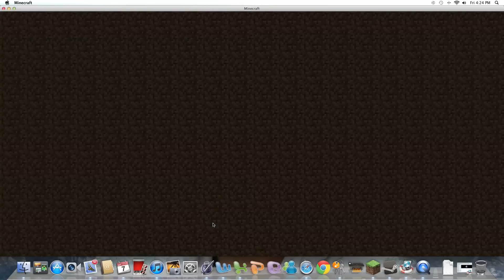Not cheating- Minecraft Pixelmon- #1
Hello guys im doing a new series called Pixelmon. :)